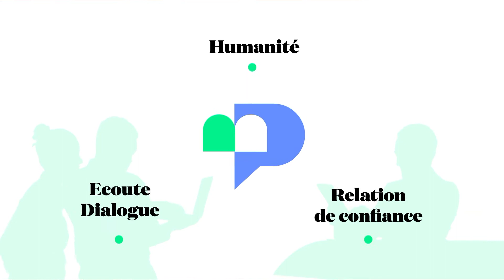Pimms Médiation : une marque au service d’une stratégie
Sandrine Marty, présidente déléguée du réseau national Pimms Médiation, et Alexandre Carlier, responsable communication et relations institutionnelles, soulignent les enjeux portés et incarnés par la nouvelle marque “Pimms Médiation”.

Un échange organisé le 1er avril 2021 à l’occasion d’un événement proposé par le réseau national Pimms Médiation et consacré à cette nouvelle signature.

Réalisation - Montage : Acteurs publics.